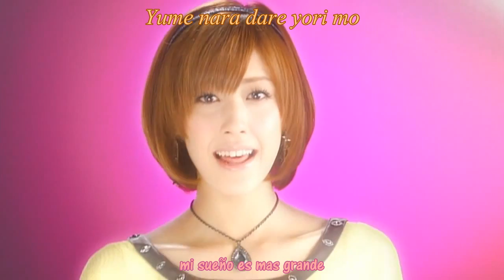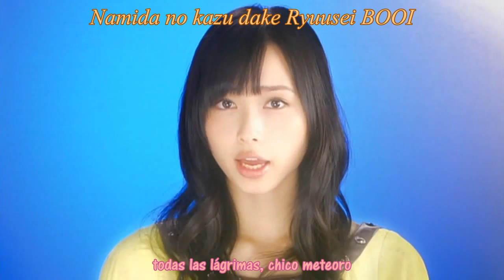Inazuma Eleven ED 3 - Berryz Koubou - Ryuusei Boy ( close-up sub español )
Inazuma Eleven
Berryz Koubou (Berryz工房)

Shimizu Saki (清水佐紀)
Tsugunaga Momoko (嗣永桃子)
Tokunaga Chinami (徳永千奈美)
Suudou Maasa (須藤茉麻)
Natsuyaki Miyabi (夏焼雅)
Ishimura Maiha (石村舞波), graduated 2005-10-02
Kumai Yurina (熊井友理奈)
Sugaya Risako (菅谷梨沙子)